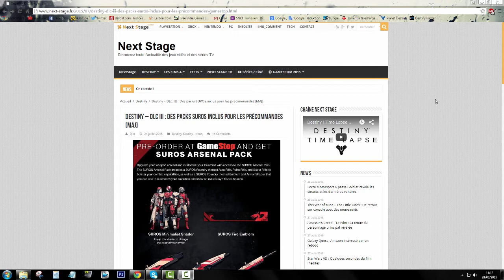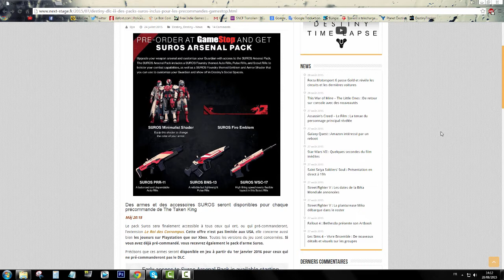Destiny - News & Astuces : Obtenir l'Arsenal Suros ! #30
Pack Suros, explications !

Merci pour vos j'aimes et vos encouragements !